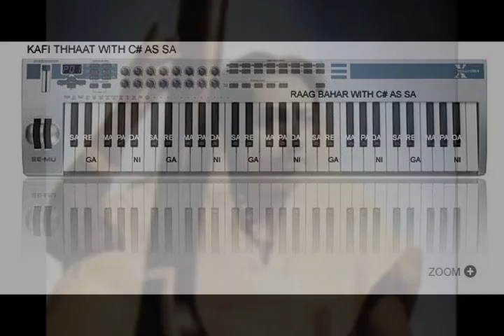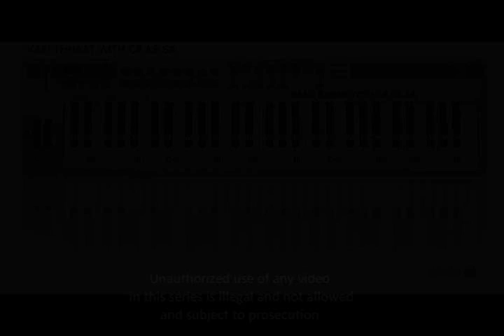Part 088 Raag Bahar Teen Taal from Kafi Thhaat from Raag Mala Ahunge Khusravi